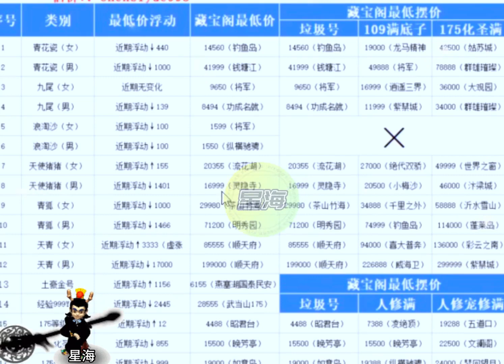粉丝苦等三天让老王取号，十几万买的109级号竟然没有无级别？